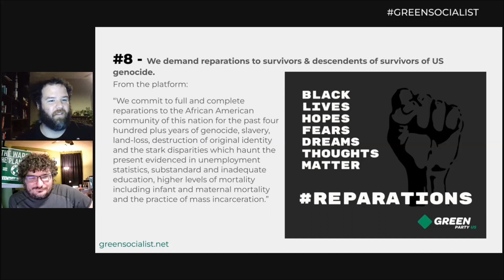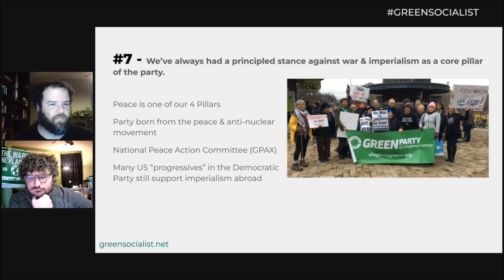Green Party 101 (Session 4): Reason #8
These clips are taken from the Green Socialist Organizing Project's Green Party 101 workshop.